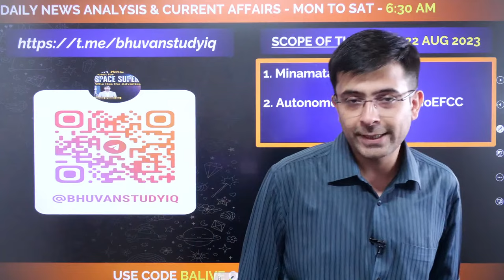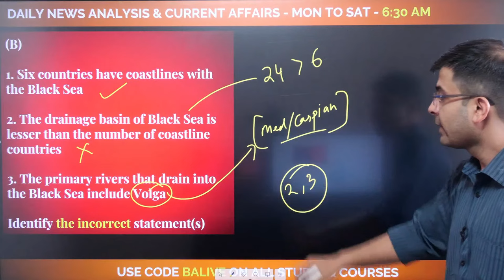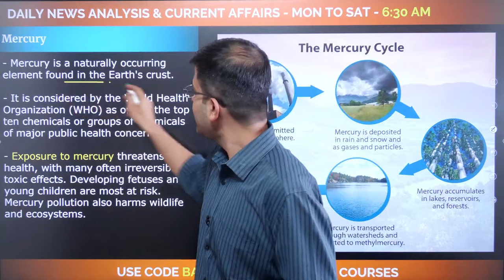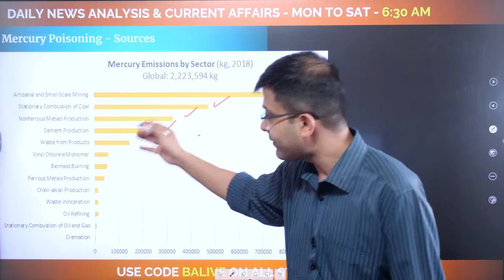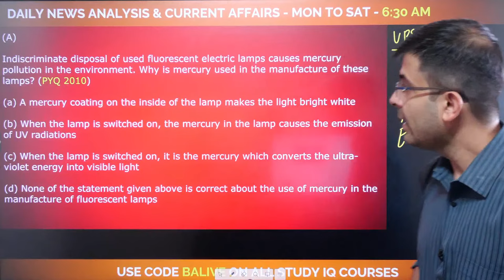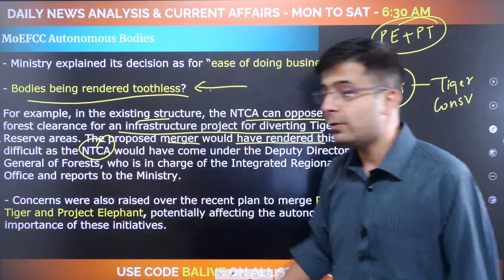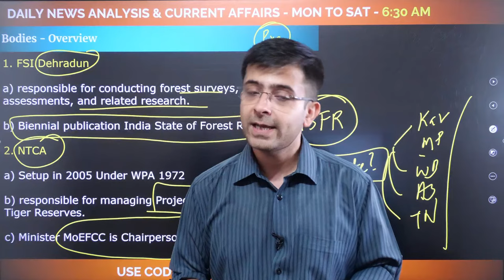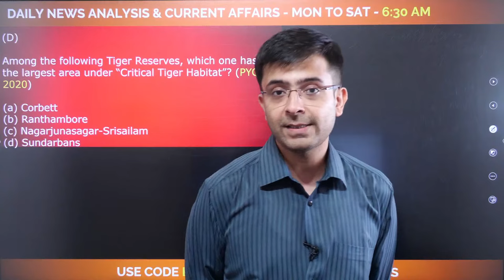Editorial Edge:Newspaper Analysis | 22 August 2023 |Current Affairs | Bhuvan A Jha | StudyIQ English